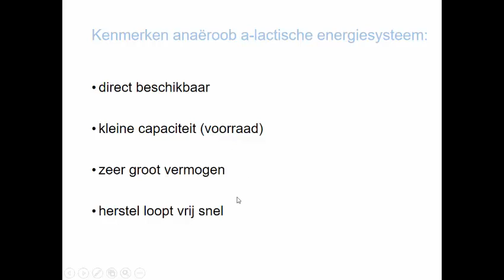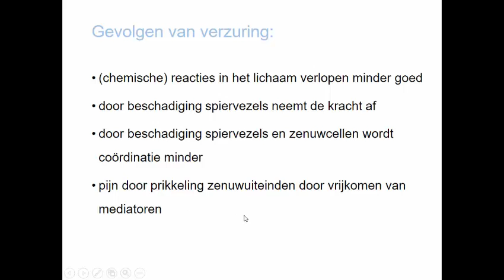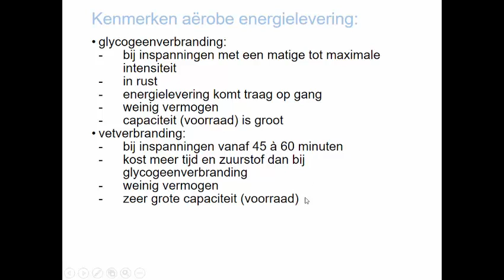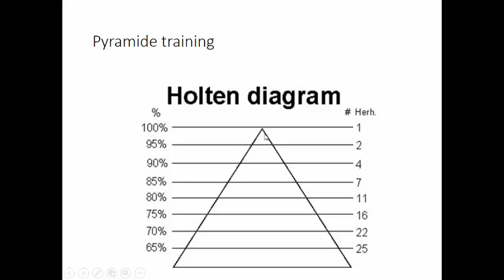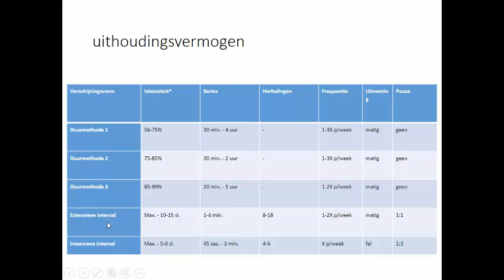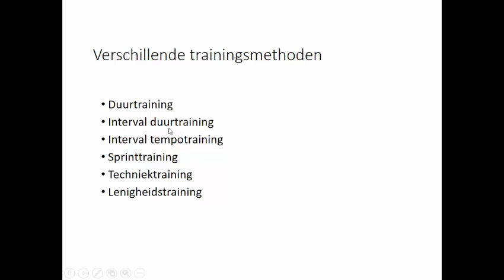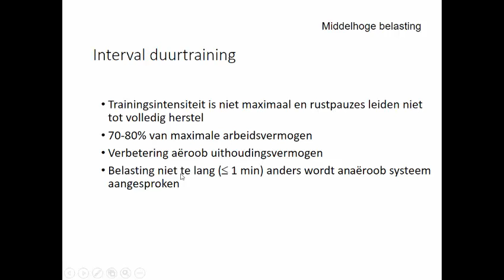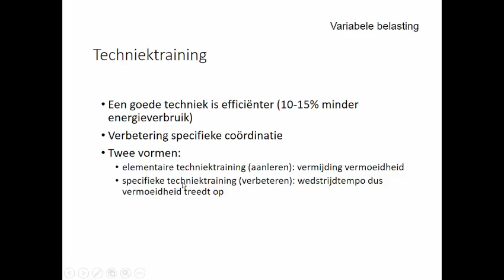spieren deel 4 inspanningsfysiologie